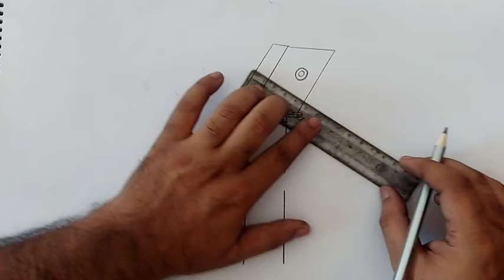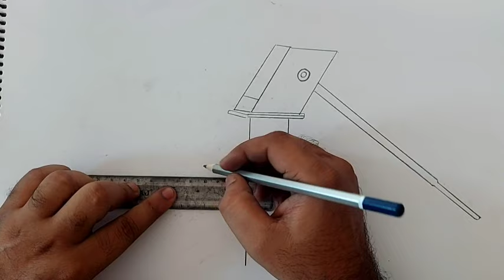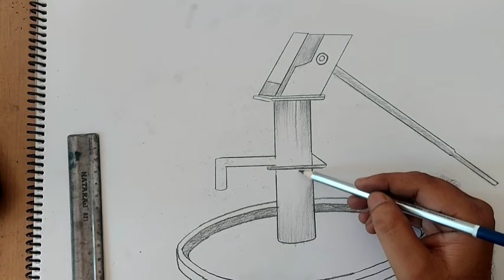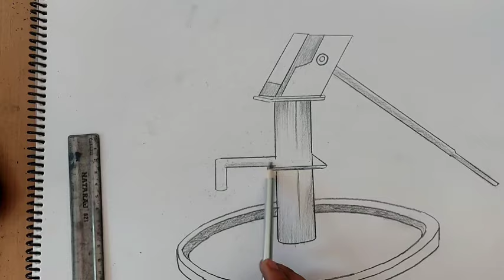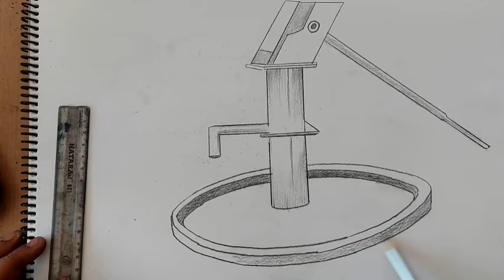how to draw hand pump I how to draw hand pump easy I water pump drawing easy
howtodraw#handpump#drawing